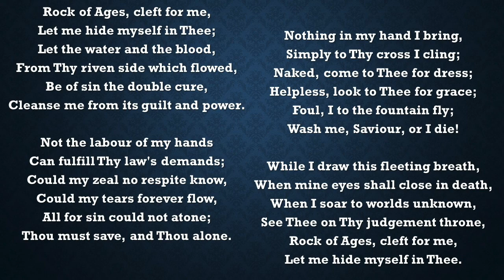Rock of Ages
"Rock of Ages" is a popular Christian hymn written by the Reverend Augustus Toplady in 1763 and first published in The Gospel Magazine in 1775.
The rock picture from the cover page was taken by myself when I was walking in the park.
The singing was recorded after our Bible study with my beloved brothers and sisters in Christ!!! Praise the LORD!